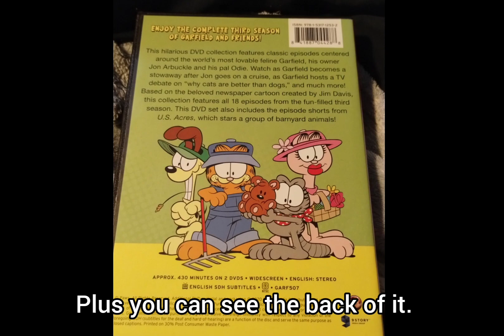Look at the Garfield and Friends Season 3 DVD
Here's what the Garfield and Friends Season 3 DVD looks like.

Pretty cool to enjoy, huh?

Garfield and Friends is owned by Film Roman, Program Exchange, 9Story, and Jim Davis.